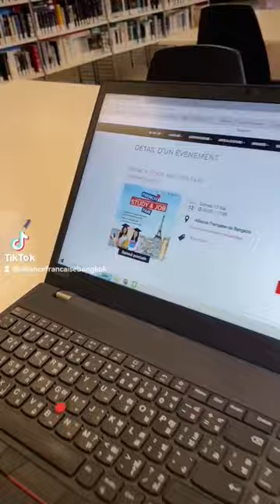French Study and Job Fair